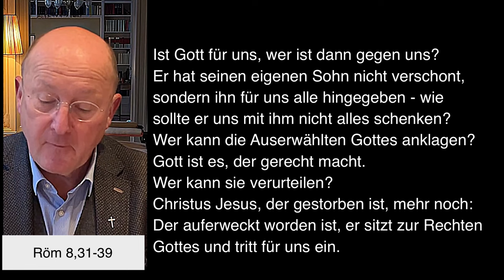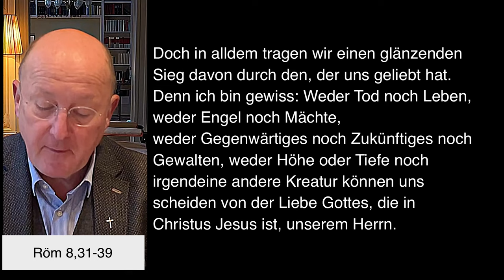Dompfarrei St Bartholomäus Stadtdekan Johannes zu Eltz 02112023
Donnerstag, 2. November 2023 – Impuls von Stadtdekan Dr. Johannes zu Eltz, Pfarrer der Dompfarrei St. Bartholomäus in Frankfurt am Main.